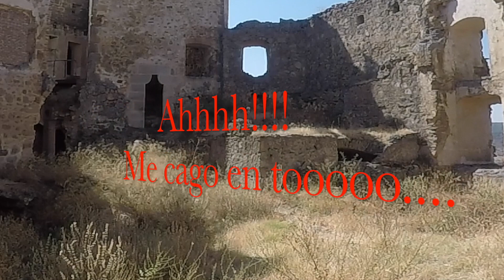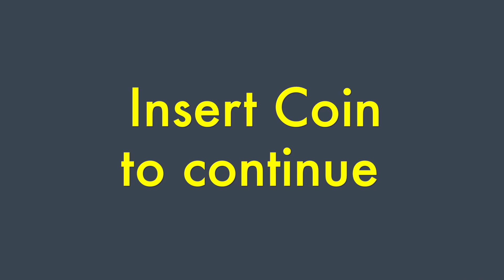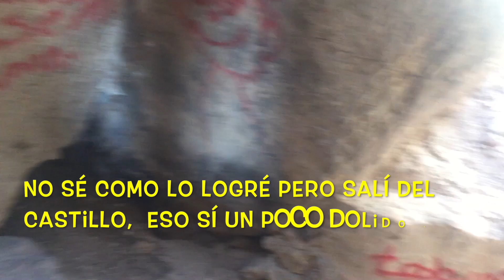Vlog de Investigación, Castillo de Belvís de Monroy, Episodio 1.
Me adentro en la aventura de Explorar un Castillo del Siglo XIII en la preciosa Villa de Belvís de Monroy.
¿Que aventuras me sucederán? Ni se te ocurra perdértelo, pasa, ponte cómodo, siéntate y disfruta del espectáculo.